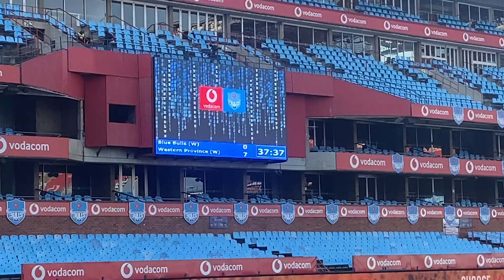Vodacom Blue Bulls vs DHL Western Province South African woman’s division. Score 0 - 7